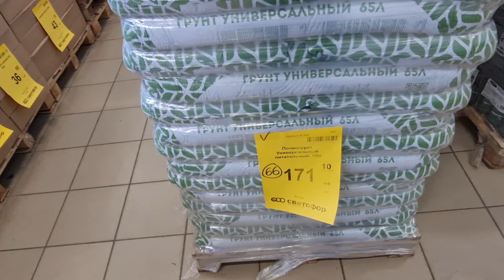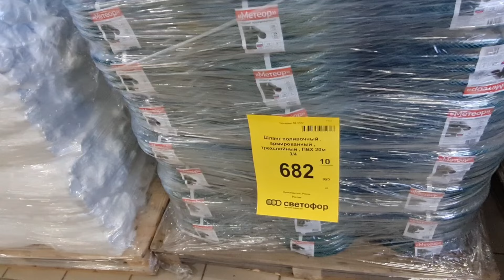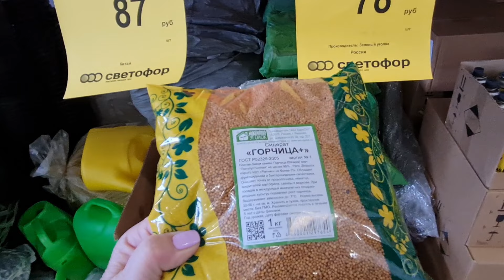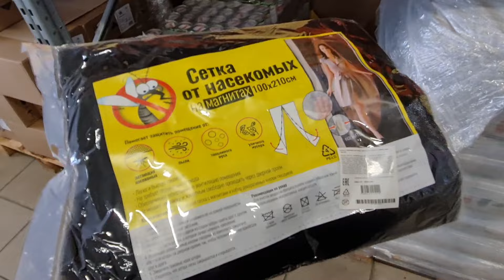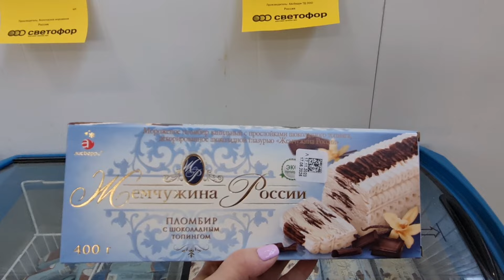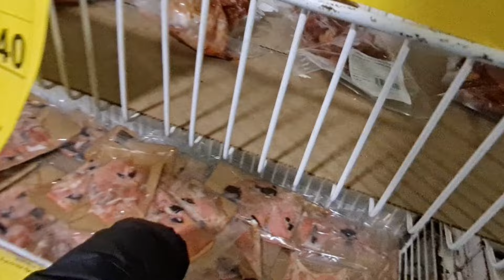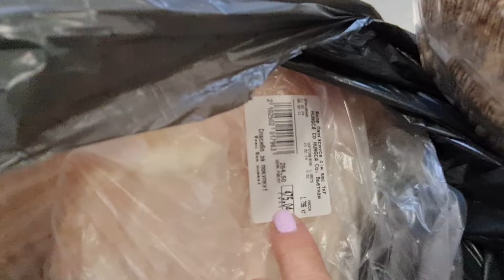Вот это да.СВЕТОФОР опять жжет по товарам для огородников.Дегустирую рыбу Пангасиус